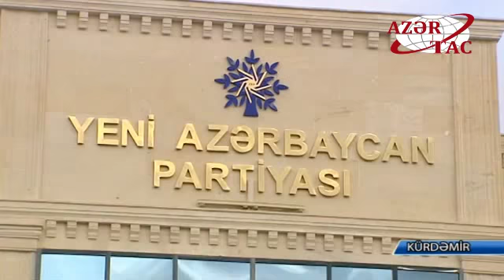Yeni Azərbaycan Partiyası Kürdəmir rayon təşkilatının inzibati binası istifadəyə verilib